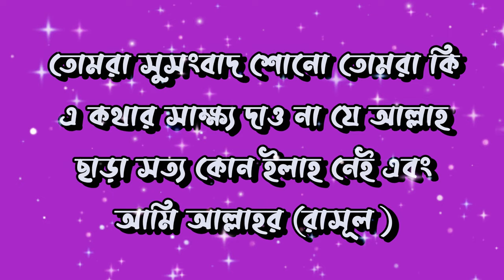আল্লাহর পক্ষ থেকে আসন্ন বিপদ থেকে বাঁচার উপায় || Online Madrasa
Attention please!